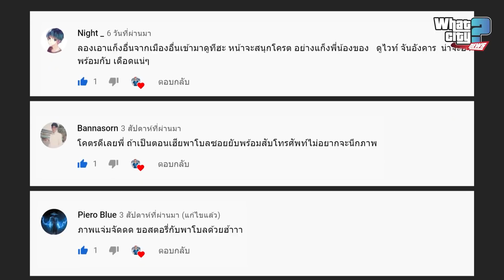WHAT CITY NEWS | รายการที่จะหายไป?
เกิดอะไรขึ้นกับรายการนี้เเละทีมงาน
เเละจะยังมีต่อหรือไม่ มาฟังคำตอบพร้อมๆกันได้เลย